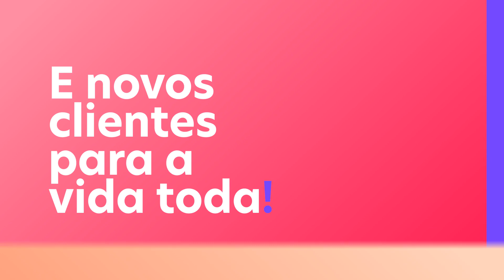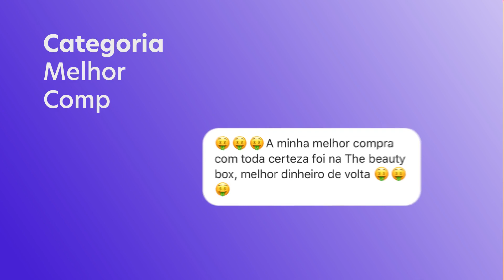Retrospectiva Méliuz 2018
Tivemos um ano incrível por aqui e nada disso seria possível sem a nossa equipe fora da curva e sem vocês, nossos clientes para a vida toda. Vem2019!